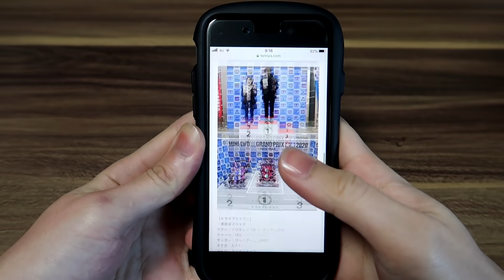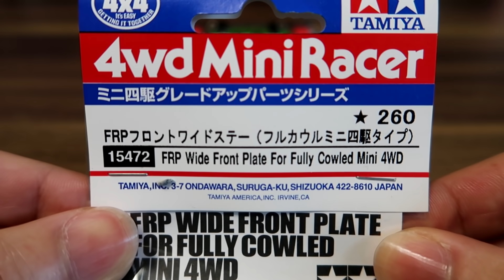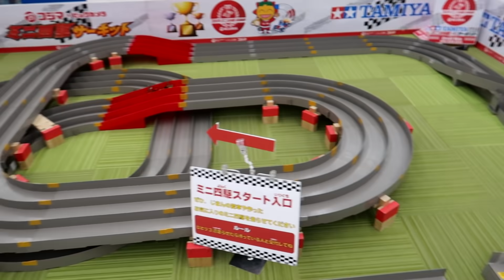【ミニ四駆】フック検証！実際に走らせて効果を確認してみた！【ミニヨンクマスター】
そもそもフックって何？っていうのを説明し忘れた気がする(笑)
見てのとおり引っ掛けてコース復帰率を上げよう！という改造ですが、はたして...！！

MSフレキシブルの作り方はコチラを参考にしてください！

と言いますが自己紹介用のホームページです。ぜひお気に入り登録をお願いします！

2011年結成。埼玉県発4人組メロディックエモバンド！GoodMorningMom！！

word